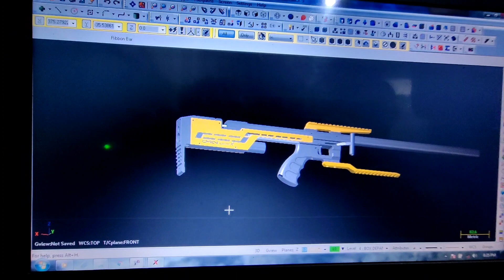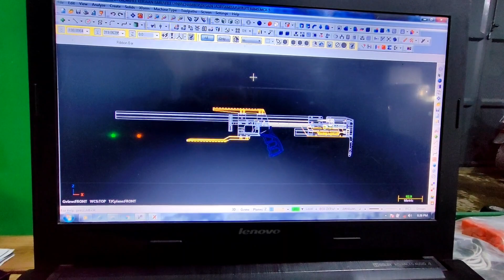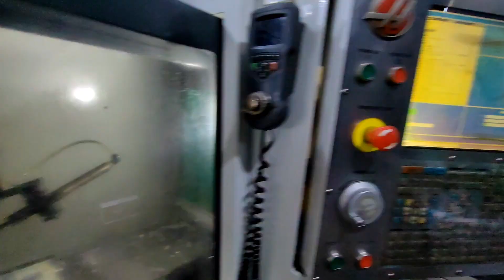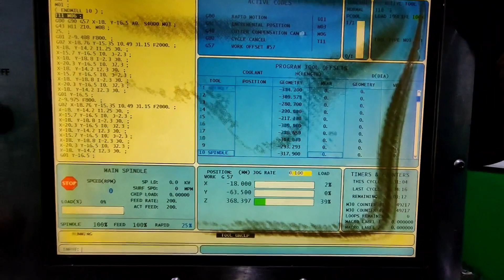OPEN PO TERBATAS 😱😍 HARGA DI BAWAH 5K GAMBAR DESAIN TERBARU ‼️ NEW SPRINT OMEN X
Selamat berjumpa kembali sedulur semua kegiatan kali ini kita gambar gambar desain new omen sprint x sambil intip proses nya
Langsung aja kita saksikan
Info lebih lanjut langsung
Di komentar atau